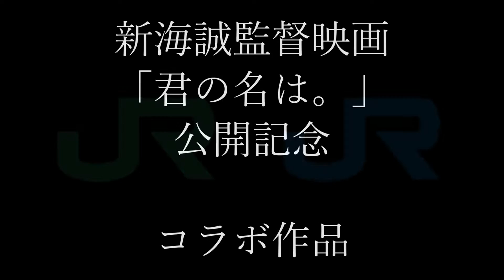【コラボ】初音ミクが「前前前世」の曲で東西JR環状線（山手線・大阪環状線）の駅名を歌います。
今回はhuminosato1019氏とのコラボです！
初音ミクに前前前世で山手線・大阪環状線の駅名を歌わせました。
写真は7割ほど自前です。それ以外は、wikipediaから。
「入れ替わり」を意識し、両路線を交互にうたわせていますｗ